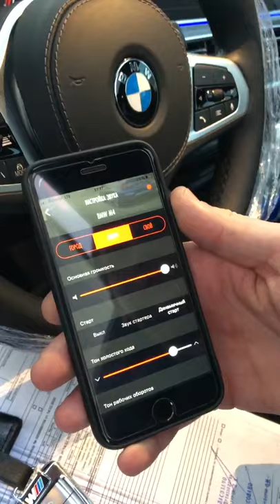Электронный выхлоп THOR на BMW X5 в Pro-Tuning Company